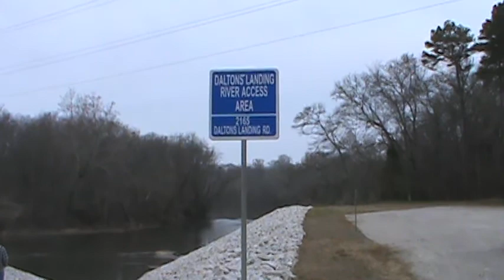Dalton's Landing, Broad River, S C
I have mixed feeling about this place. Its new and before it was built, the only public landing up river was 99 Islands. The only public landing down river is Lockhart. The section of river then between the two landings was very  very clean and beautiful. Almost no one kayaked or canoed the section. It is a long  long trip. Now I am afraid the riff raff, litter bugs, redneck drunks will abuse this place and the river.  I've seen many many examples. Just go look at the trash left behind at Pick Hill and 99 Islands.